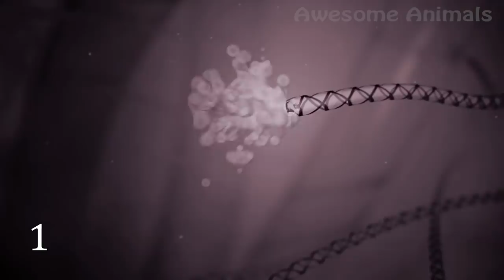🐹🙀 10 Deceptively Cute And Friendly Animals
There are some animals, that we can`t look at without admiration. They are so nice and so cute that we feel irresistible wish to touch or just to deal with them.
But stop!
Some of them are not so harmless as they may seem. And coming closer or touching them may cause a lot of troubles.  So, now be ready to know 10 deceptively cute and friendly animals.